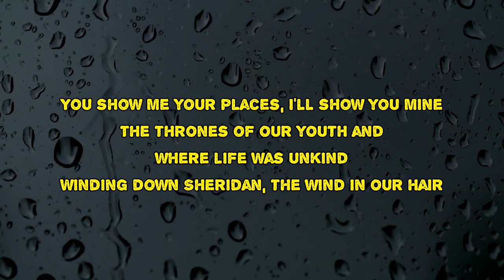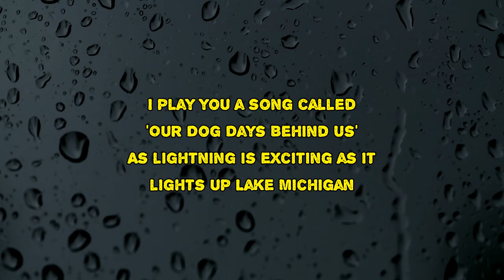Liz Phair - Sheridan Road (Lyrics)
Sheridan Road by Liz Phair
Album: Soberish

Sheridan Road Lyrics:

You show me your places, I'll show you mine
The throes of our youth and where life was unkind
Winding down Sheridan, the wind in our hair
We notice the new, but the old is still there
Merging, converging once we hit Lake Shore Drive
Straight past Playboy and down to the Loop
Go up to our penthouse to smoke on the roof
The city beneath us is sparkling like diamonds
I play you a song called "Our Dog Days Behind Us"
As lightning is exciting as it lights up Lake Michigan
The rays of the sun break through the storm
And way over, there's blue, blue sky